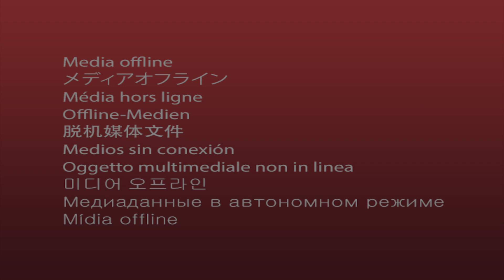His story pulled apart;